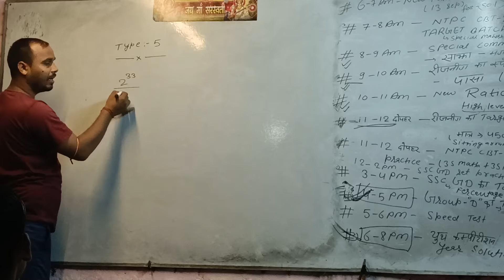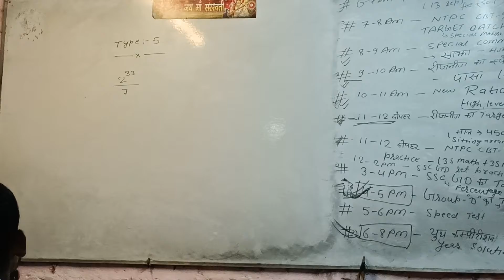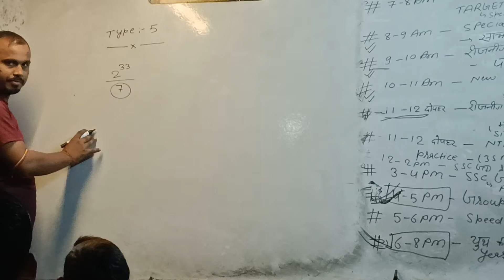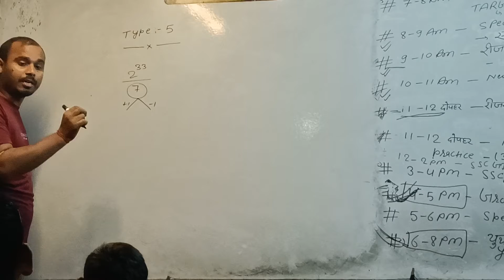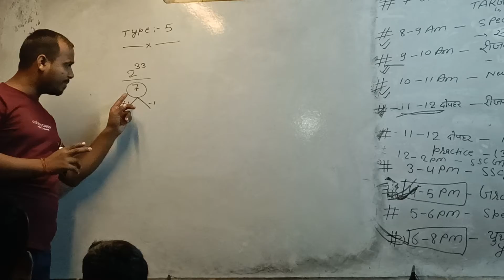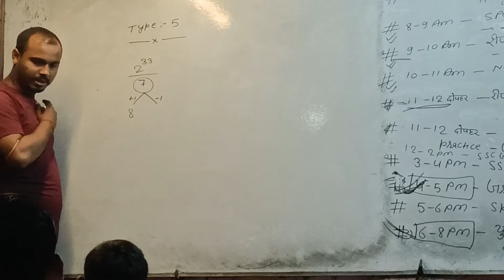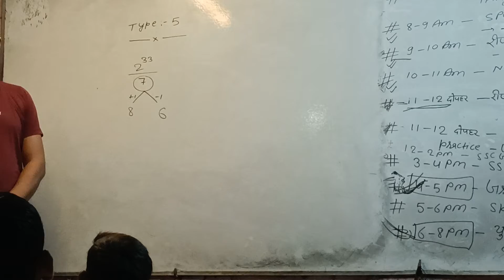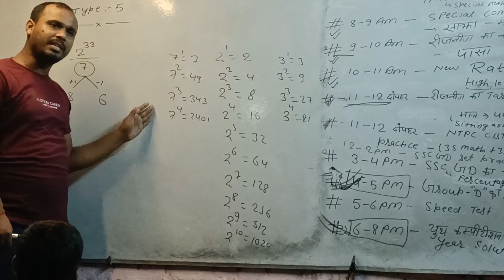October 6, 2021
Theselectionpoint#ajeet_sir